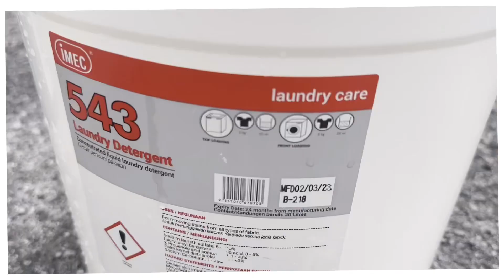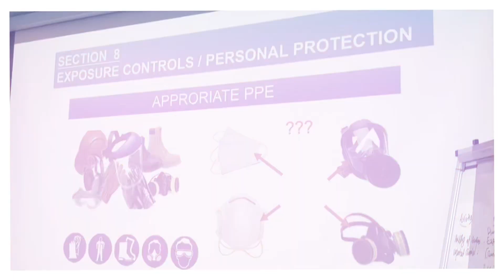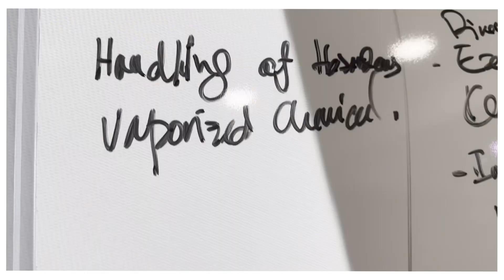SUNZEN BIOTECH (M) SDN BHD - CHEMICAL SAFETY TRAINING